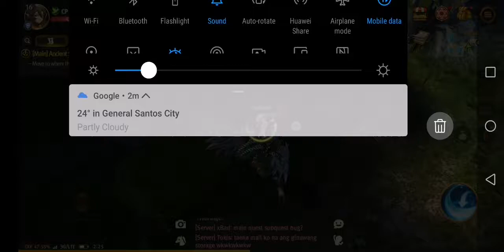World of Dragon Nest - Cerberus Nest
First try
Character Slayer
Chanel Fellguard
Country Philippines